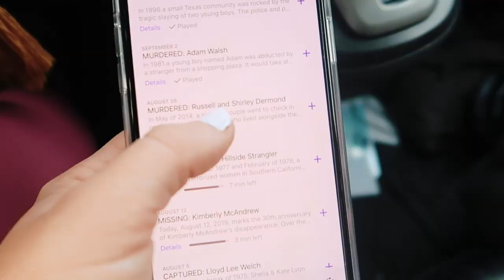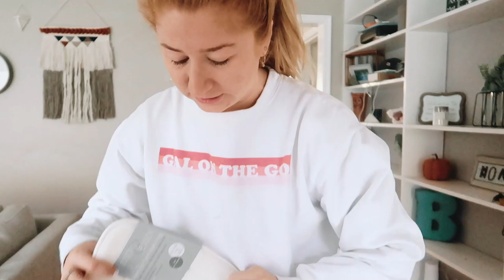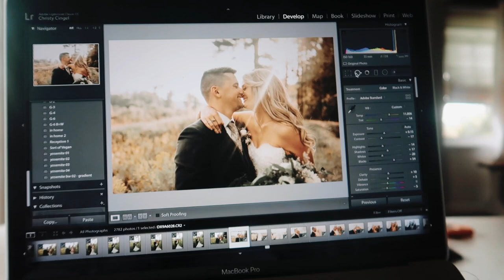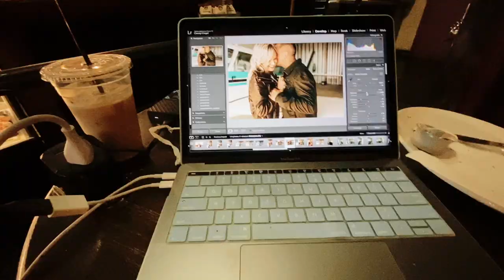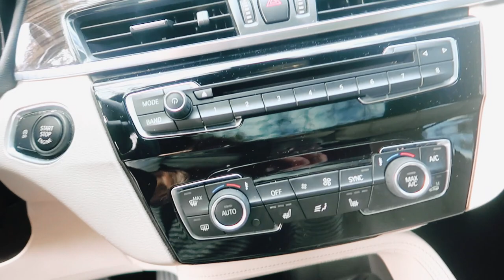BUYING MY FIRST CAR!! + car tour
Feeling so blessed we were able to buy this car!

xo ♡
Christy